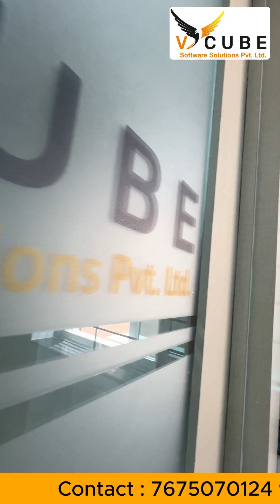Join this hands-on course to work on a live with us , real-time project using Microsoft Azure.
(A) The answer is YES
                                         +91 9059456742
Follow the V cube Software Solutions Pvt Ltd channel on WhatsApp
When you mention a "real-time project," are you referring to a specific type of project that involves real-time processing, or are you thinking about starting a project with real-time components?

Real-time projects often involve systems that need to process and respond to data as it comes in, with minimal delay. This could apply to a variety of fields like software development, data analytics, communications, and more. Some common examples include:

Real-Time Analytics: Systems that analyze data as it's generated, such as financial trading platforms or social media monitoring tools.
Real-Time Communication: Tools like video conferencing applications or live chat systems.
Real-Time Monitoring: Applications for monitoring systems or devices in real time, such as network monitoring tools or health monitoring systems.
Real-Time Control Systems: Used in manufacturing or robotics, where immediate feedback and control are crucial.